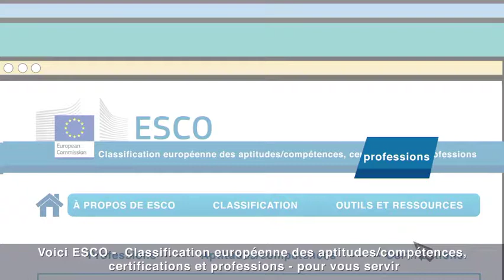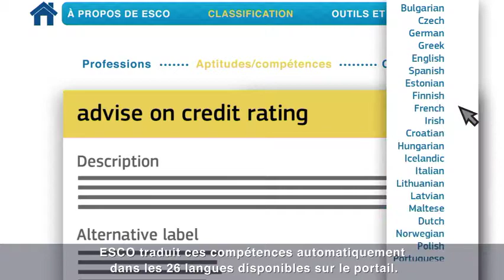ESCO – supporting jobseekers across Europe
La vidéo présente la façon dont un demandeur d’emploi peut organiser son CV à l’aide de la classification ESCO pour en faire un CV multilingue et plus transparent lui permettant de postuler à des offres d’emploi en Europe.

Giorgia est une étudiante diplômée qui rencontre des difficultés pour trouver un emploi près de chez elle. Au cours de ses recherches, elle découvre ESCO (European Skills/Competences, qualifications and Occupations). En utilisant ESCO, elle peut créer un CV multilingue basé sur ses aptitudes et compétences. Elle pourra ainsi postuler à des offres d’emploi dans l’ensemble de l’Europe.